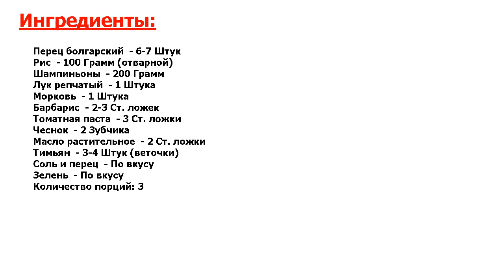★ВЫ БУДЕТЕ ДЕЛАТЬ ЭТО БЛЮДО КАЖДЫЙ ДЕНЬ!!!★ ФАРШИРОВАННЫЙ ПЕРЕЦ ГРИБАМИ В ДУХОВКЕ ★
★Посмотрите, какое крутое блюдо● Фаршированный перец грибами в духовке - очень вкусное и насыщенное блюдо, приготовленное из самых доступных ингредиентов● Блюдо подойдет на обед или семейный ужин● Обязательно приготовьте!